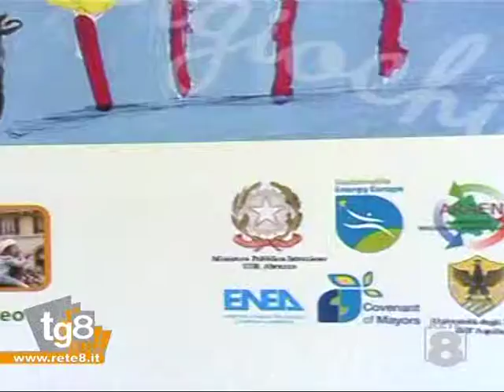Pescara: progetti per energia e ambiente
Servizio di: Gigliola Edmondo.